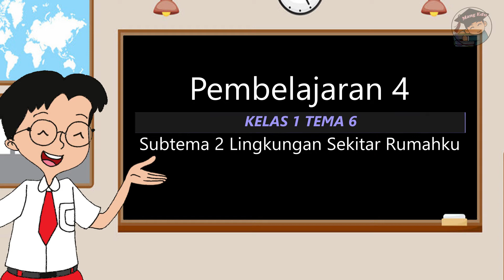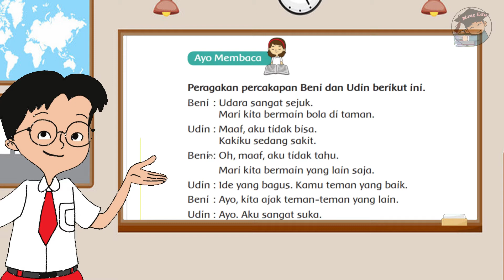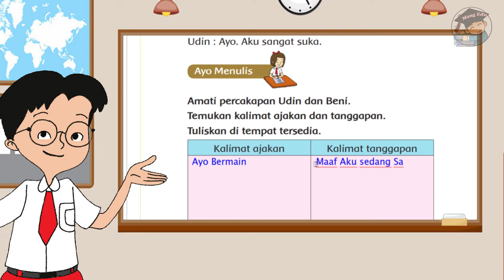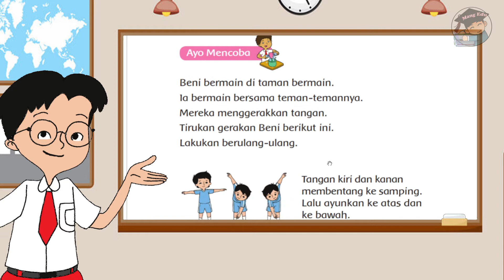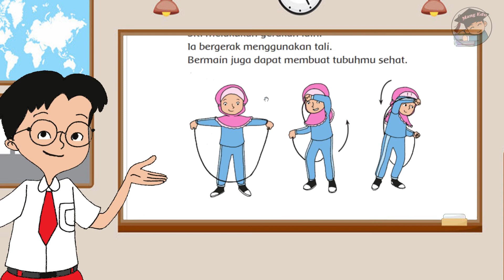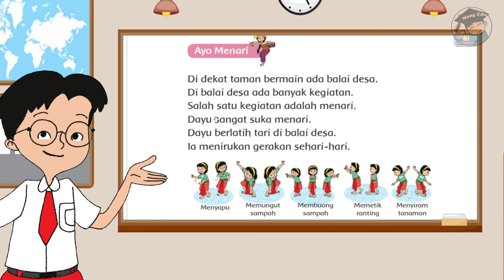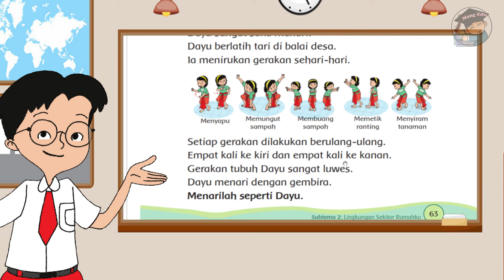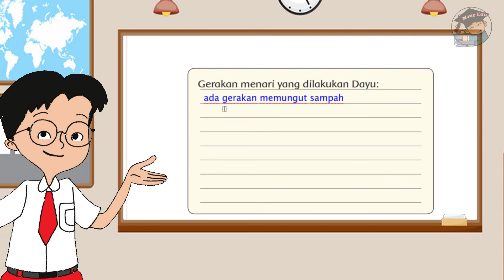Kelas 1 Tema 6 Subtema 2 Pembelajaran 4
Hallo teman-teman Vidio Pembelajaran kelas 1 tema 6 kali ini kita memasuki Pembelajaran 4 Subtema 2 Lingkungan Sekitarku, Buku Tematik kelas 1 Tema 6 Lingkungan Bersih Sehat dan Asri. Kurikulum 2013